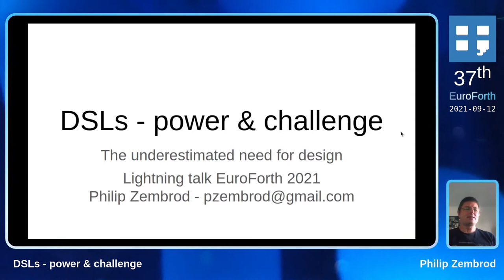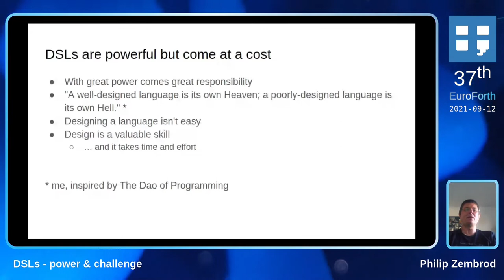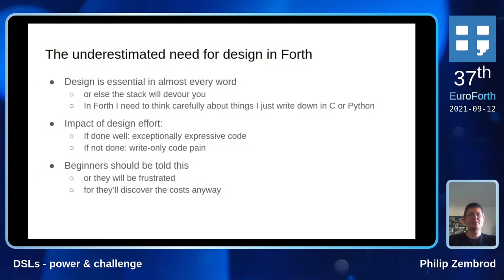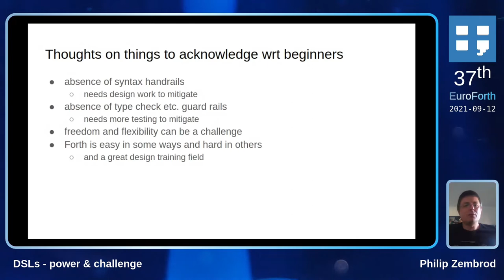Philip Zembrod: DSLs - power & challenge (Impromptu Talk)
The underestimated need for design